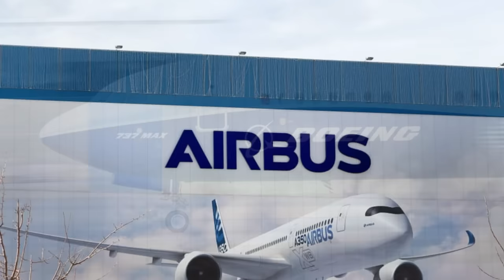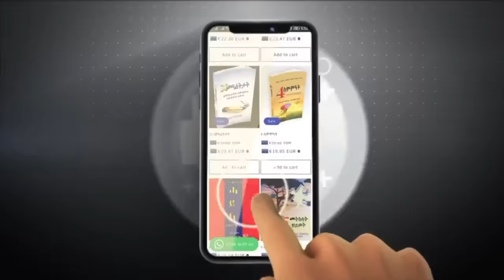Mestyat Betna | ባይቶ ኖርወይ ብጉዳይ ኤርትራ ንዓርቢ ቆጸራ ሒዙ'ሎ | ቦይንግ ዝዓይነተን ነፈርቲ ብቕዓተን የጠራጥር